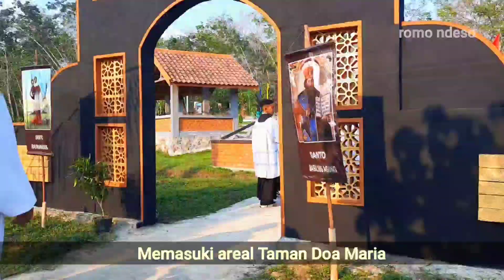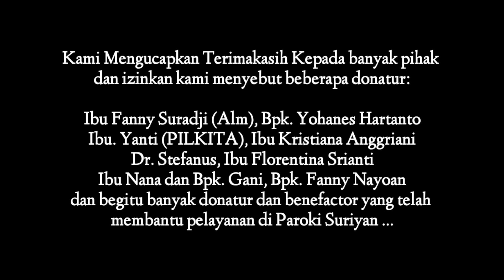PERESMIAN TAMAN DOA MARIA SURIYAN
Sebuah dokumentasi kegiatan peresmian Taman Doa Maria Suriyan oleh Mgr. Petrus Boddeng Timang Uskup Keuskupan Banjarmasin